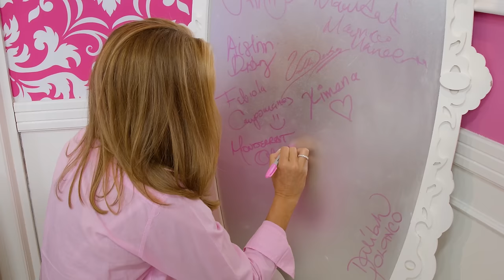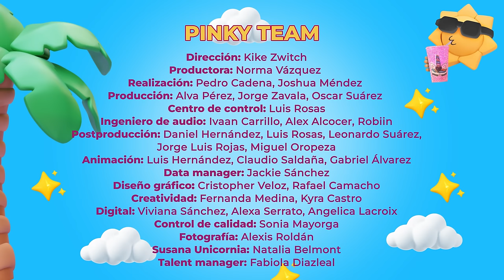🚨 Pinky Lagartonas con Montserrat Oliver y Fabiola Campomanes en Pinky Promise T. 6 - EP. 16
¡Pinkylovers! 💖 llegó el jueves de PinkyPromise 🦄

En esta ocasión tenemos en el PinkyRoom al Club de LasPinkylagartonas 🔥 No te pierdas a nuestras súper invitadas MontserratOliver y FabiolaCampomanes 🦄 💖

Prepara tu palomismo y un delicioso pinky drink para disfrutar de este episodio.🦄